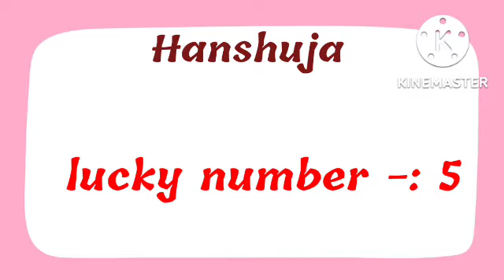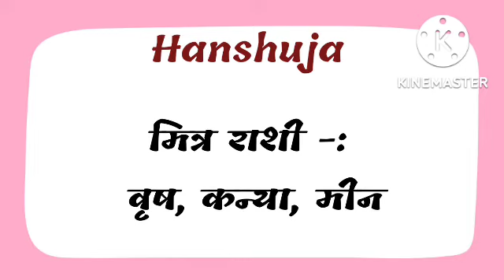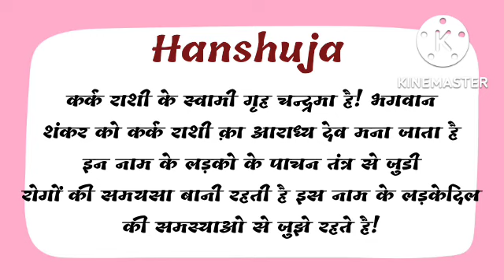hanshuja naam ka matlab kya hota hai hanshuja name ka matlab hanshuja naam ka arth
friend's in this video we will know the meaning of name hanshuja.

hanshuja naam ka matlab kya hota hai,
hanshuja name ka matlab,
hanshuja naam ka arth,
hanshuja naam ka arth kya hota hai,
hanshuja naam ka arth kya hai,
hanshuja naam ka arth kya hoga,
hanshuja ka arth,
hanshuja ka arth kya hota hai,
hanshuja ka arth kya hoga,
hanshuja naam ka matlab,
hanshuja naam ka matlab kya hoga,
hanshuja ko english mein kya kahate hain,
hanshuja name status,
hanshuja name whatsapp status,
hanshuja name meaning,hanshuja name details,
hanshuja naam ki rashi,
hanshuja name ke log kaise hote hain

thanks.